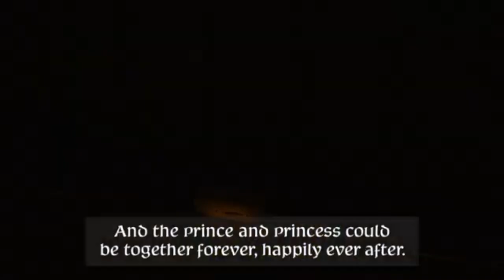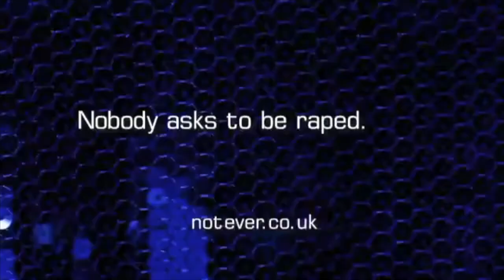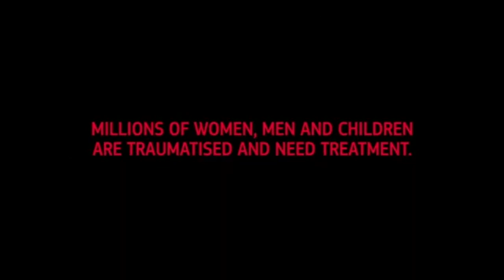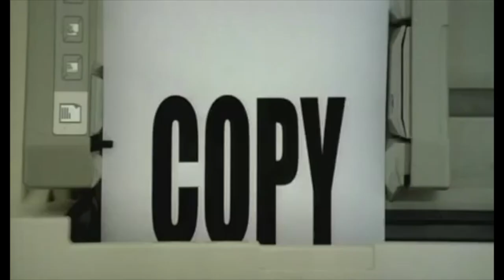My Mini-Dream Cinema Ad Reel [Part 9]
WARNING: Adult themes, disturbing scenes